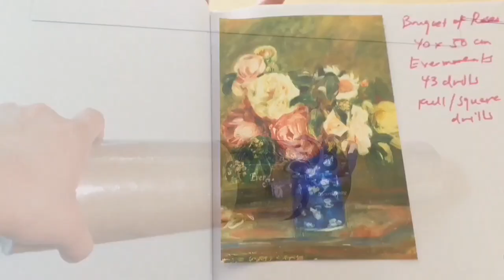Completed Diamond Painting - Timelapse Diamond Art Club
Come along with me as we finish the beautiful painting The Hope Runs Deep by Chuck London from Diamond Art Club. Enjoy 💖